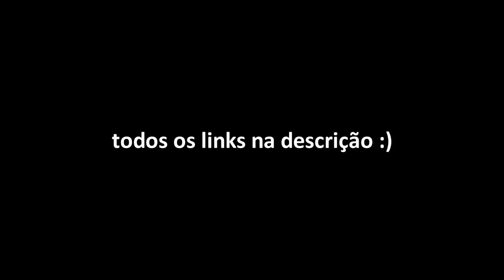A COISA MAIS FOFA QUE VOCÊ PODE TER TAMBÉM!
COMPREM AS ALMOFADINHAS AQUI ♥